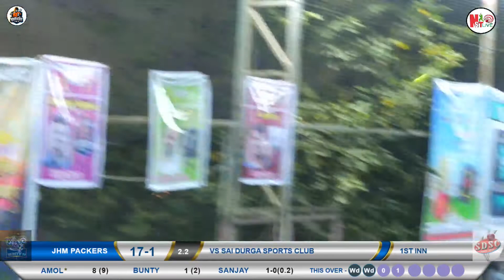JHM PACKERS VS SAI DURGA SPORTS CLUB (RABOI CHAMPION LEAGUE 2022 FINAL DAY 6TH MATCH )